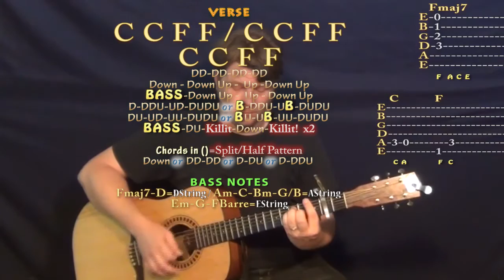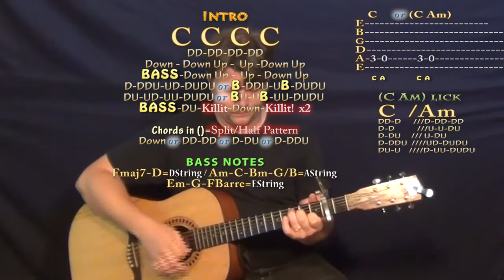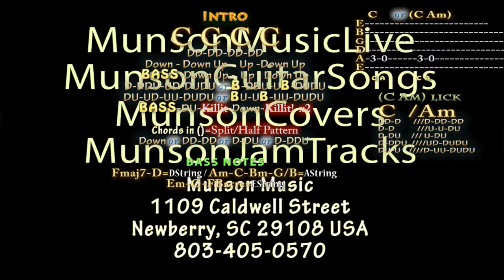I Met A Girl (William Michael Montgomery) Guitar Lesson Chord Chart - Capo 2nd